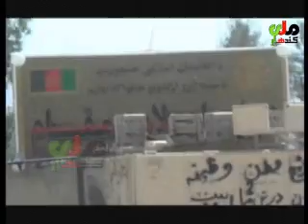Kandahar Tv news=04=october=2015